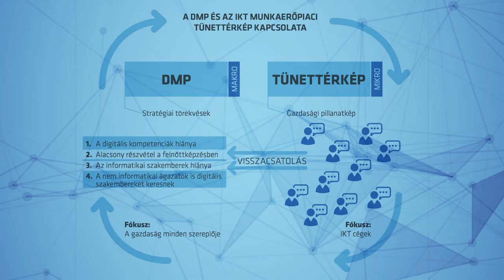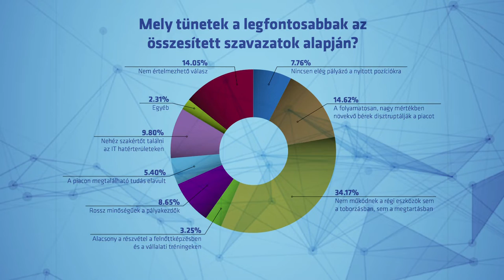Informatikushány - Kölcsey Tv